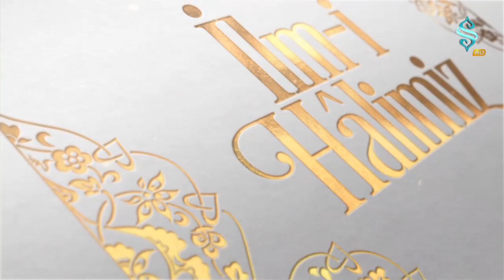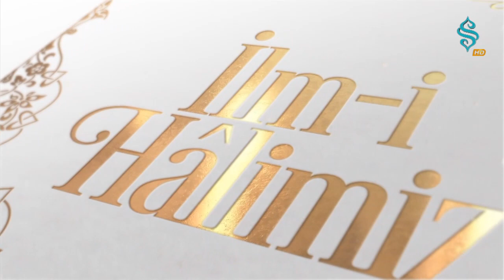İlmihalimiz 16 Nikah ve Aile 03 Temmuz 2015 Semerkand TV